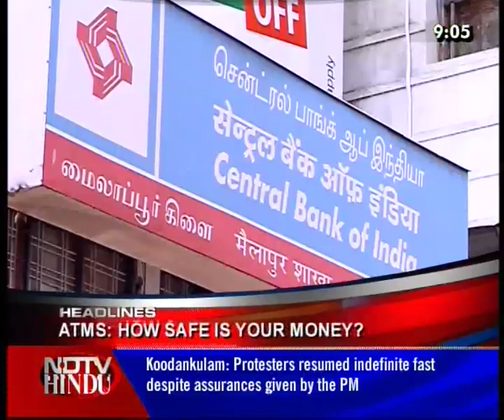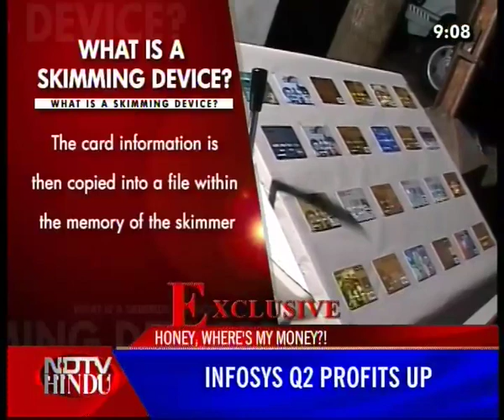NEWS TONIGHT-NDTV-HINDU-121011-1(3)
NDTV-HINDU-NEWS TONIGHT